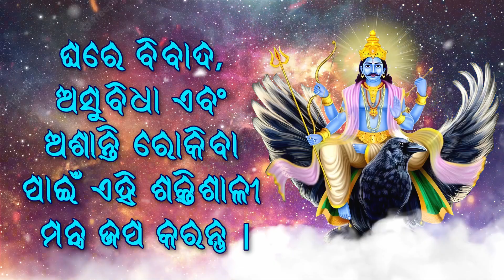ଘରେ ବିବାଦ, ଅସୁବିଧା ଏବଂ ଅଶାନ୍ତି ରୋକିବା ପାଇଁ ଏହି ଶକ୍ତିଶାଳୀ ମନ୍ତ୍ର ଜପ କରନ୍ତୁ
☸ ॐ ପବିତ୍ର ଗୀତ ॐ ☸

|| ଓମ୍ ଶାନ୍ ସିନାଶଚାର୍ଯ୍ୟ ନାମ: ||

ଏହି ଶନି ଦେବ ମନ୍ତ୍ର ଜପ କରିବା ଦ୍ୱାରା ଘରେ ବିବାଦ, ଅସୁବିଧା ଏବଂ ଅଶାନ୍ତି ଦୂର ହେବ

ଏହି ମନ୍ତ୍ର ଜପ କରି ଭକ୍ତମାନେ ଶୀଘ୍ର ଶୁଭ ଫଳାଫଳ ପାଆନ୍ତି |

● ▬ ☸ ଶାନିଦେବମନ୍ତାର ଉଦ୍ଦେଶ୍ୟ ☸ ▬ ●

ହିନ୍ଦୁ ଧର୍ମର ଶାସ୍ତ୍ର ଅନୁଯାୟୀ, ବିଶେଷ ଭାବରେ ପୁରାଣ ଏବଂ ବିଭିନ୍ନ ଜ୍ୟୋତିଷ ଶାସ୍ତ୍ର ଭଳି ଗ୍ରନ୍ଥଗୁଡ଼ିକରେ ଭଗବାନ ଶନିଙ୍କୁ ଏକ ମହତ୍ତ୍ୱପୂର୍ଣ୍ଣ ଦେବତା ଭାବରେ ଚିତ୍ରଣ କରାଯାଇଥାଏ। ସେ ନବଗ୍ରାହସ୍ ମଧ୍ୟରୁ ଜଣେ (ନଅ ସ୍ୱର୍ଗୀୟ ପ୍ରଭାବଶାଳୀ) ଭାବରେ ପରିଗଣିତ ହୋଇଥିଲେ ଏବଂ ଶନି ଗ୍ରହ ସହିତ ଜଡିତ ଥିଲେ | ଭଗବାନ ଶନିଙ୍କୁ ଏକ ଦେବତା ଭାବରେ ବର୍ଣ୍ଣନା କରାଯାଇଛି ଯିଏ ନ୍ୟାୟ ପରିଚାଳନା କରନ୍ତି ଏବଂ କାହାର କାର୍ଯ୍ୟର ପରିଣାମ ତଦାରଖ କରନ୍ତି, ବିଶେଷ କରି କର୍ମ ସମ୍ବନ୍ଧରେ |

ଭକ୍ତମାନେ ବିଶ୍ believe ାସ କରନ୍ତି ଯେ ଭଗବାନ ଶନିଙ୍କ ଉଦ୍ଦେଶ୍ୟରେ ଉତ୍ସର୍ଗୀକୃତ ପ୍ରାର୍ଥନା, ରୀତିନୀତି ଏବଂ ଜପ ମନ୍ତ୍ର ଶନିଙ୍କ ପ୍ରତିକୂଳ ପ୍ରଭାବକୁ ହ୍ରାସ କରିପାରେ ଏବଂ ସକରାତ୍ମକ ପରିବର୍ତ୍ତନ ଆଣିପାରେ।

ତୁମକୁ କେବଳ ଗଣେଶ ମନ୍ତ୍ରରେ ବିଶ୍ୱାସ କରିବା ଏବଂ ଏହାକୁ ହୃଦୟରୁ ଜପ କରିବା; ଏହା କେବଳ ଘରେ ବିବାଦ, ଅସୁବିଧା ଏବଂ ଅସ୍ଥିରତାକୁ ରୋକି ନଥାଏ ବରଂ ଆପଣ ଚାହୁଁଥିବା ସମସ୍ତ ଜିନିଷ ମଧ୍ୟ ଆଣିଥାଏ |

● ▬ ☸ ଶାନିଦେବମନ୍ତର ପ୍ରଭାବ
1 - ଘରେ ବିବାଦ, ଅସୁବିଧା ଏବଂ ଅଶାନ୍ତି ଦୂର ହେବ |
2 - ସମସ୍ତ ନକାରାତ୍ମକ ଅବରୋଧଗୁଡିକ ଅପସାରଣ କରନ୍ତୁ |
3 - ସମସ୍ତ ଅସୁବିଧା ସମାପ୍ତ କରିବ |
4 - ନକାରାତ୍ମକ ଚିନ୍ତାଧାରାକୁ ନଷ୍ଟ କରେ |
5 - ଶତ୍ରୁକୁ ନଷ୍ଟ କରିବାକୁ |

● ▬ ☸ ଜପ କରନ୍ତୁ କିମ୍ବା କେବଳ ଶୁଣନ୍ତୁ?
# ମନ୍ତ୍ର ଭାରତରୁ ଆସିଛି, ଏହା ଏକ ପବିତ୍ର ଧ୍ୱନିର ଏକ ସ୍ୱତନ୍ତ୍ର ସେଟ୍ ଯାହା ଆମ ଶକ୍ତି ଉପରେ ପ୍ରଭାବ ପକାଇଥାଏ | ତେଣୁ ଅବଶ୍ୟ ମନ୍ତ୍ର ଶୁଣିବା କିମ୍ବା ଜପ କରିବାର କ is ଣସି ଅର୍ଥ ନାହିଁ, କିନ୍ତୁ ମାନସିକ ସ୍ତରରେ ଜପ କଲେ ଏହାର ପ୍ରଭାବ ଭଲ ହେବ ଏବଂ ସୁଖୀ ଆଭ୍ୟନ୍ତରୀଣ ସ୍ଥିତି ଶୀଘ୍ର ହାସଲ ହେବ |
ପୁନରାବୃତ୍ତି ସଂଖ୍ୟା: 1 ମାସ ପାଇଁ ଏକ ପାଠ୍ୟକ୍ରମ ନିଅ: ପ୍ରଭାବଶାଳୀ ହେବାକୁ, ଯେକ any ଣସି ବ୍ୟବସାୟ ଅତି କମରେ 1 ମାସ ପାଇଁ କ୍ରମାଗତ ଏବଂ କ୍ରମାଗତ ଭାବରେ କରାଯିବା ଆବଶ୍ୟକ, ତେବେ ଫଳାଫଳ ଆପଣଙ୍କୁ ଆଶ୍ଚର୍ଯ୍ୟ କରିବ! ହିନ୍ଦୁ ରୀତିନୀତି ଅନୁଯାୟୀ ପୁନରାବୃତ୍ତି 9 ର ଏକାଧିକ ହେବା ଉଚିତ (ପୂର୍ବପରି - 108 ଥର ଭଲ ହେବ), ସବୁଠାରୁ ଗୁରୁତ୍ୱପୂର୍ଣ୍ଣ - ଦିନକୁ 3 ଥର ଶୁଣନ୍ତୁ |

ମନ୍ତ୍ରର ଅର୍ଥ ହେଉଛି ପୁନରାବୃତ୍ତି ଶବ୍ଦ କିମ୍ବା ଶବ୍ଦ ସହିତ ଏକ ବାକ୍ୟାଂଶ ସୁସ୍ଥ ହେବା ପାଇଁ ଯାଦୁ, ଧାର୍ମିକ ଏବଂ ଆଧ୍ୟାତ୍ମିକ ଶକ୍ତି ସହିତ ସକରାତ୍ମକ ଚିନ୍ତାଧାରା ଶକ୍ତି ତରଙ୍ଗ ସୃଷ୍ଟି କରେ ବୋଲି ବିଶ୍ୱାସ କରାଯାଏ | ବ ଜ୍ଞାନିକମାନେ ଜ୍ଞାନିକ କହିଛନ୍ତି ଯେ ଯେତେବେଳେ ଏକ ମନ୍ତ୍ର ଗୀତରେ ଜପ ହୁଏ, ସେତେବେଳେ ଏହା ଏକ ସ୍ନାୟୁ-ଭାଷାଭିତ୍ତିକ ପ୍ରଭାବ ସୃଷ୍ଟି କରେ ଯଦିଓ ମନ୍ତ୍ରର ଅର୍ଥ ଜଣା ନଥାଏ | ମନ୍ତ୍ର ଶବ୍ଦ ଦୁଇଟି ସଂସ୍କୃତ ମୂଳରୁ ଉତ୍ପନ୍ନ; ମାନସର ଅର୍ଥ ହେଉଛି 'ମନ' ଏବଂ ଟ୍ରା ଅର୍ଥ ହେଉଛି 'ସାଧନ' |

ଆମ ମନ ଏବଂ ଶରୀରକୁ ଏହି ମୁହୂର୍ତ୍ତରେ ଧ୍ୟାନ ରଖିବାରେ ସାହାଯ୍ୟ କରିବାକୁ ମନ୍ତ୍ରର ପୁନରାବୃତ୍ତିରେ ଉଚ୍ଚାରଣ କରାଯାଇଛି | ମନ୍ତ୍ରର ଅନେକ ପାର୍ଥକ୍ୟ ହୋଇପାରେ, ବିଶେଷତ if ଯଦି ଆପଣ ଏକାଗ୍ର ହେବା କିମ୍ବା ମନର ସଠିକ୍ ଫ୍ରେମ୍ ପାଇବାରେ ଅସୁବିଧାର ସମ୍ମୁଖୀନ ହୁଅନ୍ତି | ଅନେକ ଲୋକ ଜାଣନ୍ତି ଯେ ଏକ ମନ୍ତ୍ର ବ୍ୟବହାର କରିବା ଦ୍ୱାରା ସଚେତନତା ବୃଦ୍ଧି ପାଇଥାଏ ଏବଂ ଏକାଗ୍ରତା ବୃଦ୍ଧି ପାଇଥାଏ | ଯେତେବେଳେ ତୁମେ ମନ୍ତ୍ର ଜପ କର, ତୁମର ମନ ସକରାତ୍ମକ ଶକ୍ତି ମୁକ୍ତ କରେ ଯାହା ନକାରାତ୍ମକ ଚିନ୍ତାଧାରା କିମ୍ବା ଚାପକୁ ହ୍ରାସ କରେ | ମନ୍ତ୍ର ଜପ କରିବା ଏକ ପ୍ରାଚୀନ ଅଭ୍ୟାସ ଯାହା ଆପଣଙ୍କ ମନ ଏବଂ ଆତ୍ମାକୁ ଶାନ୍ତ କରିଥାଏ | ବ ଜ୍ଞାନିକଜ୍ଞାନିକ ଅଧ୍ୟୟନରୁ ଜଣାପଡିଛି ଯେ ମନ୍ତ୍ର ଜପ କରିବା ଦ୍ୱାରା ମାନବ ଶରୀରରେ ଚିନ୍ତା ଏବଂ ଉଦାସୀନ ଲକ୍ଷଣ କମିଯାଏ। ମନ୍ତ୍ରର ଚିନ୍ତାକୁ ଶାନ୍ତ କରିବା ଏବଂ ଆନନ୍ଦଦାୟକ ଭାବନା ସୃଷ୍ଟି କରିବାର ଶକ୍ତି ଅଛି | ଏହା ବିଶ୍ ବିଶ୍ୱାସ କଲେ ାସ କରାଯାଏ ଯେ ମନ୍ତ୍ର ଜପ କରିବା ସମୟରେ ଉତ୍ପନ୍ନ ଶବ୍ଦ କମ୍ପନ ଚକ୍ର (ଶରୀରର ଶକ୍ତି କେନ୍ଦ୍ର) କୁ ଉତ୍ସାହିତ କରିଥାଏ ଏବଂ ସନ୍ତୁଳିତ କରିଥାଏ | ମନ୍ତ୍ର ଜପ କରିବା ହେଉଛି ଏକ ଆଧ୍ୟାତ୍ମିକ ଅଭ୍ୟାସ ଯାହା ଶ୍ରବଣ ଦକ୍ଷତା, ଏକାଗ୍ରତା ଏବଂ ଧ ଧ ର୍ଯ୍ୟ ର୍ଯ୍ୟର ଉନ୍ନତି କରିବାରେ ସାହାଯ୍ୟ କରେ | ମନ୍ତ୍ର ଶରୀରରେ କମ୍ପନ ସୃଷ୍ଟି କରେ, ତୁମର ମନକୁ ଖରାପ କରେ ଏବଂ ନକାରାତ୍ମକତାକୁ ଅଣଦେଖା କରିବାର କ୍ଷମତା ବ ବୃଦ୍ଧି ାଏ | ମନ୍ତ୍ରର ପୁନରାବୃତ୍ତି ମନକୁ ସଂପୂର୍ଣ୍ଣ ଭାବରେ ଜଡିତ କରେ, ଭିତରେ ଥିବା ଶ୍ୱରଙ୍କ ନିକଟତର ହେବାର ଏକ ମାଧ୍ୟମ ପ୍ରଦାନ କରେ | ମନ୍ତ୍ର ହେଉଛି ଶବ୍ଦ ବା କମ୍ପନ ଯାହାକି ଏକ ଇଚ୍ଛାକୃତ ପ୍ରଭାବ ସୃଷ୍ଟି କରେ, ଯେପରିକି ଆରୋଗ୍ୟ, ପରିବର୍ତ୍ତନ, କିମ୍ବା ଆତ୍ମ-ସଚେତନତା, ଆପଣଙ୍କ ଶରୀର ଏବଂ / କିମ୍ବା ଜୀବନର ଏକ ନିର୍ଦ୍ଦିଷ୍ଟ କ୍ଷେତ୍ରକୁ |

ମନ୍ତ୍ରର ଏକ ସାଧାରଣ ପରିଭାଷା ହୋଇପାରେ ଯେ ଏହା  ଶ୍ୱରୀୟ ଉତ୍ସାହର ଅନୁଭୂତି ପାଇଁ ଏକ ପନ୍ଥା, କିନ୍ତୁ ସର୍ବଶେଷରେ ଶକ୍ତିଶାଳୀ ମନ୍ତ୍ର କ’ଣ? । । ଆସ ଏବଂ ଆମ ଚ୍ୟାନେଲରେ ଜାଣ |

" ମ୍ୟାଜିକ୍ ମନ୍ତ୍ର "